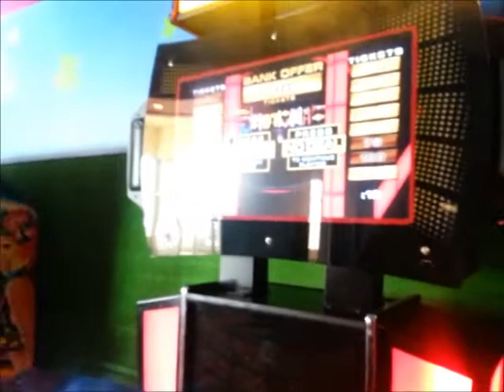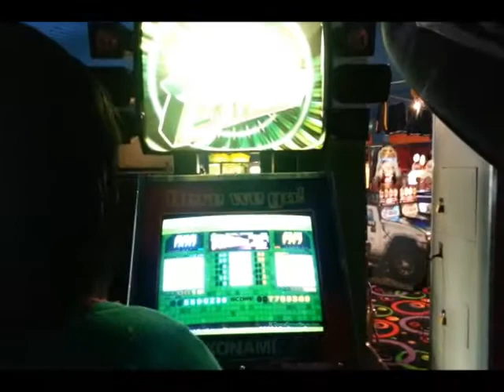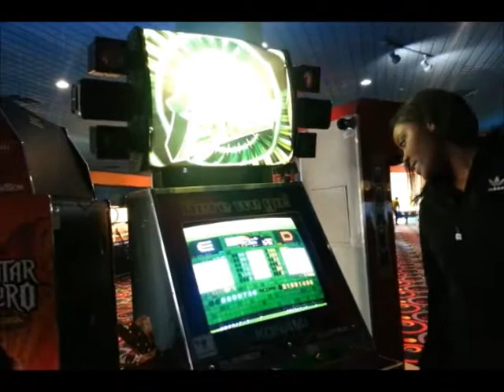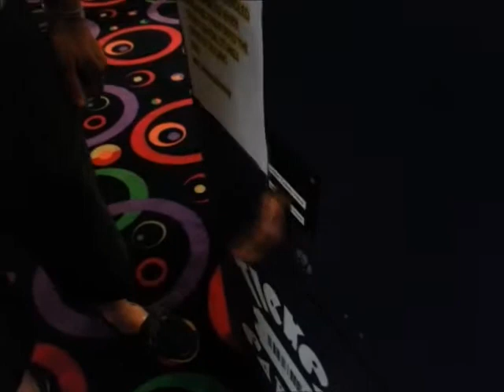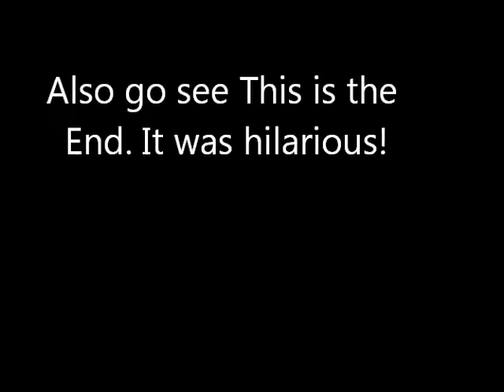Shortie: Family Fun!!!!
Our niece Tashai visits from Georgia. Ways to get a hold of us.